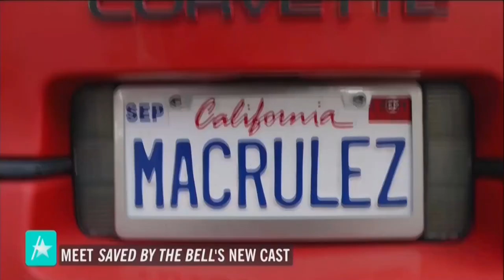Meet The New 'Saved By The Bell' Cast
A whole new crop of students will be walking the halls of Bayside High when "Saved By The Bell" returns! Access Hollywood talks to Haskiri Velasquez, Alycia Pascual-Peña, Josie Totah, Dexter Darden, Belmont Cameli and Mitchell Hoog about their roles on the reimagining of the beloved sitcom. The new "Saved By The Bell" begins streaming Nov. 25 on Peacock.